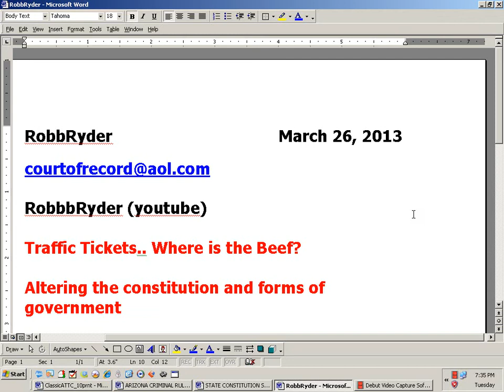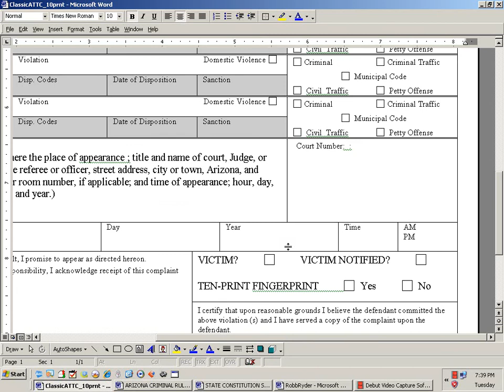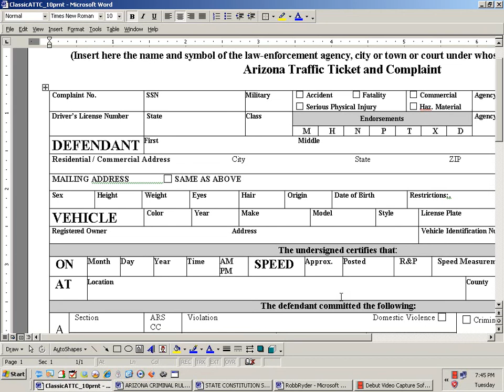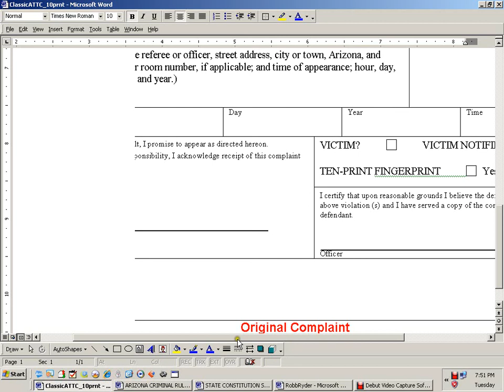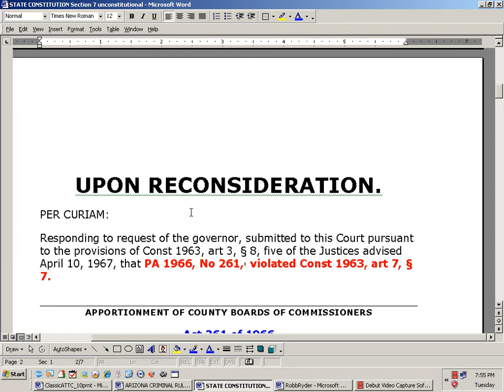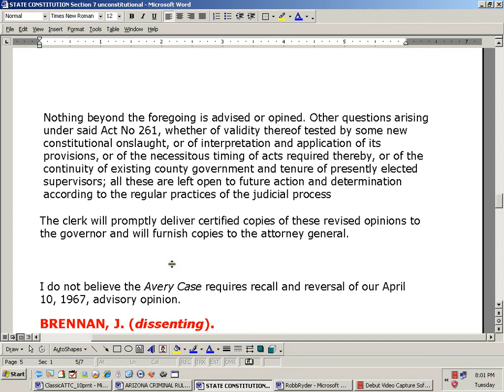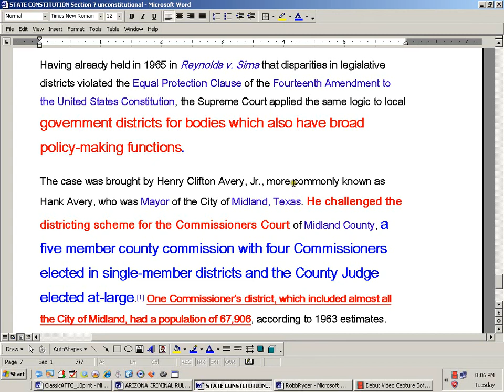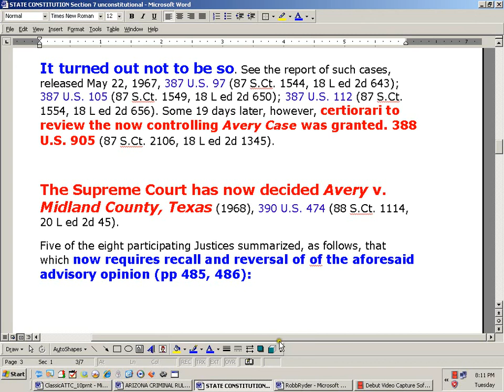Traffic Ticket Where is the Beef